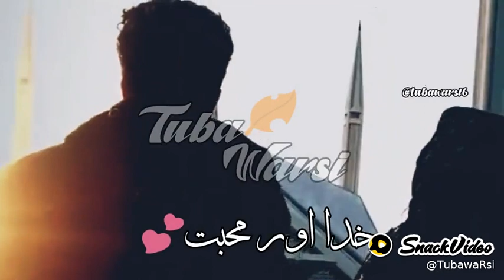April 30, 2021